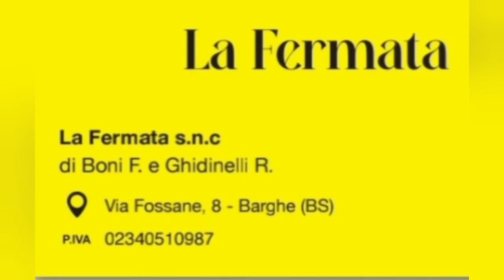logistica italiana nella grande guerra a malga caino prima parte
logistica italiana a malga caino durante la grande guerra prima parte di 8 puntate..